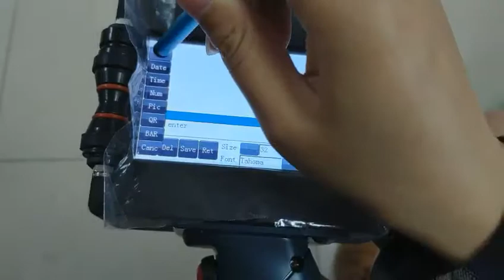how to print two line?-----Kelier H3/H3X TIJ2.5 handheld inkjet printer user manual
we are Chengdu Kelier, we are leading  manufacturer of laser marking machine and TIJ handheld inkjet printer. we provide marking and coding solution. if you have any needs, you can contact us :my whatsapp/Wechat:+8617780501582
Email:ksales04@kelier-marking,com